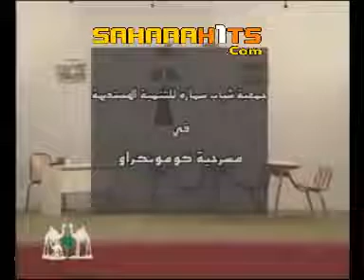مسرحية قومو نقراو الجزء الاول